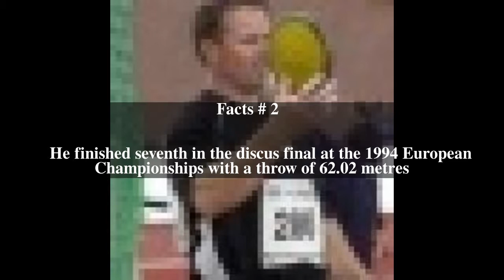Svein Inge Valvik Top # 5 Facts